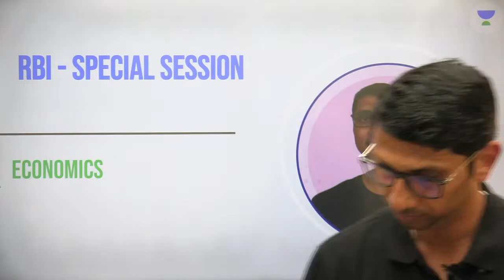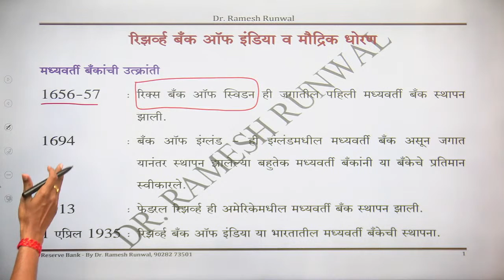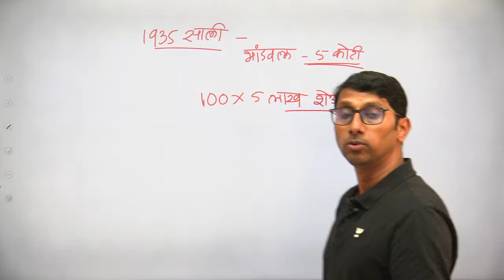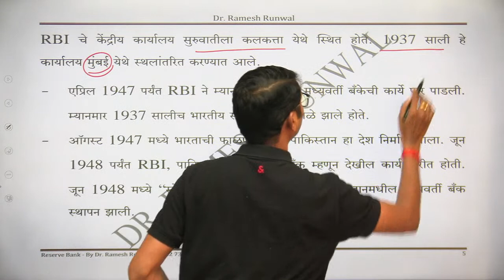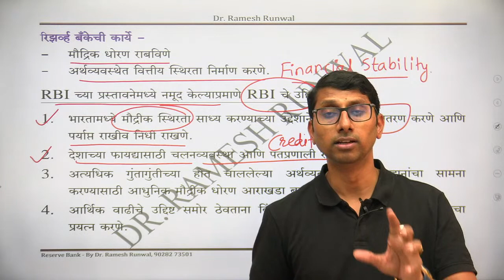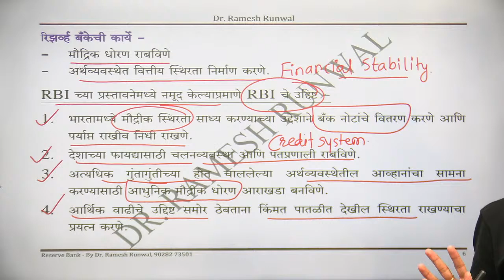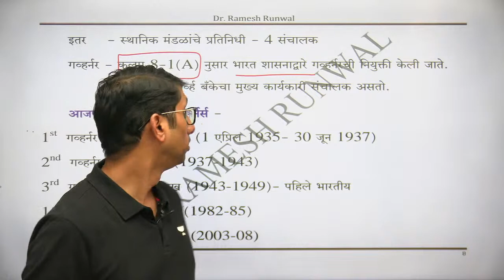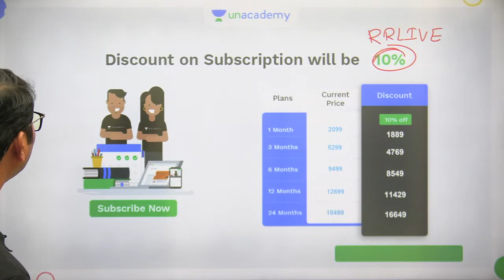RBI - उत्क्रांती आणि रचना | Ramesh Runwal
You can enroll in Unacademy Subscription and get the following benefits:
1. Learn from your favorite teacher
2. Dedicated DOUBT sessions
3. One Subscription, Unlimited Access to Live Online Classes and Videos
4. Real-time interaction with best-in-class teachers
5. You can ask doubts in live online classes
6. Limited students in each Class
7. Download the videos & watch them offline